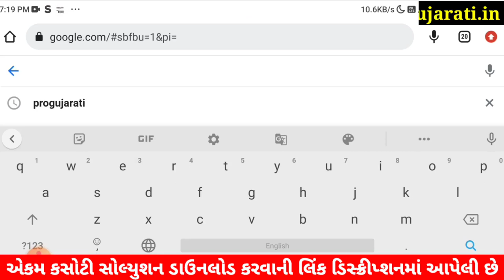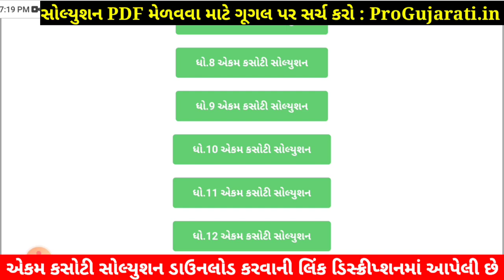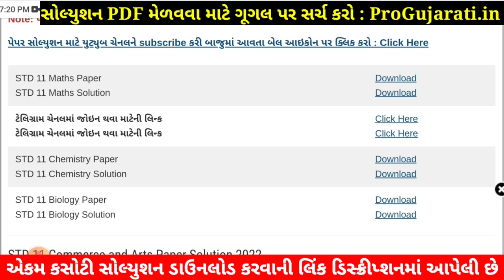STD 11 Maths Paper Solution 2022 Ekam Kasoti, STD 11 Maths Ekam Kasoti Solution 2022, STD 11 Maths